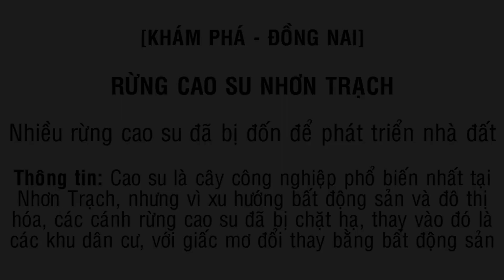Bên trong rừng cao su Nhơn Trạch bạt ngàn - Nền tảng bất động sản nơi đây - Land Go Now ✔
Cùng khám phá cánh rừng cao su bạt ngàn ở Nhơn Trạch. Đây là nơi sản xuất và cho ra nhiều cao su ở khu vực Phía Nam. Đặc biệt những cánh rừng cao su này chính là nền tảng bất động sản của Nhơn Trạch.

Rất nhiều khu dân cư, đô thị ở Nhơn Trạch mọc lên nhờ đốn hạ những cánh rừng cao su, và ít ai có thể ngờ rằng, khu đất mà họ đang ở, một thời là những hàng cây xanh tươi, cho mủ xuất khẩu quanh năm.

Cùng khám phá cánh rừng cao su này và xem thử mũ cây cao su sẽ như thế nào nhé?

rung cao su
cay cao su
thuyết minh về cây cao su
cây cao su trồng nhiều ở đâu
1 hecta cao su thu hoach duoc bao nhieu tien
nguồn gốc cây cao su
tìm hiểu về cây cao su
đặc điểm cây cao su
thuyết minh về cây cao su bình phước